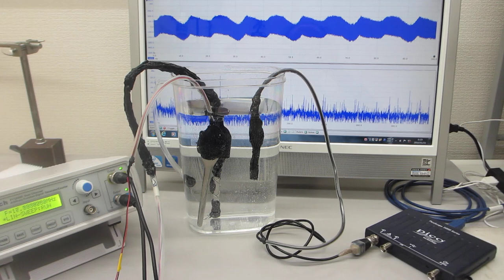超音波システム（音圧測定解析、発振制御）を利用した「オリジナル超音波実験」